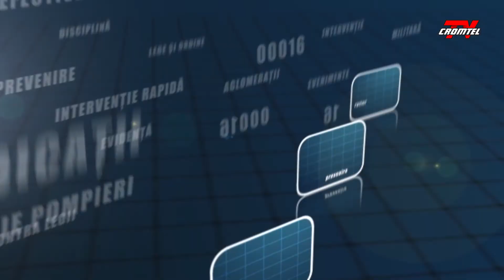Raport de Eveniment - Realitati la Colegiul Tehnic Radauti